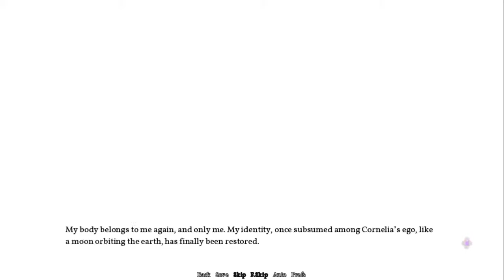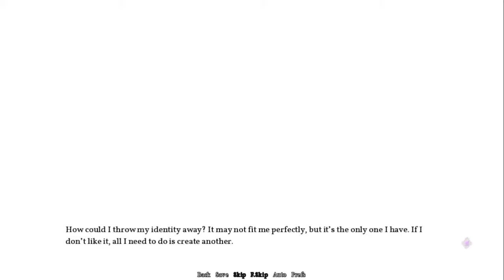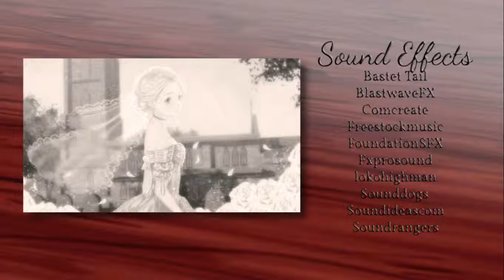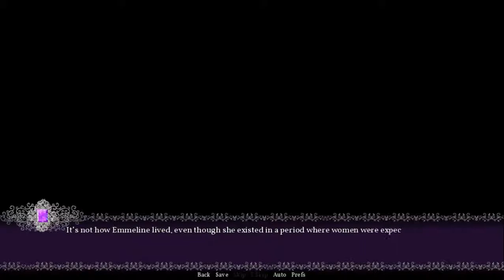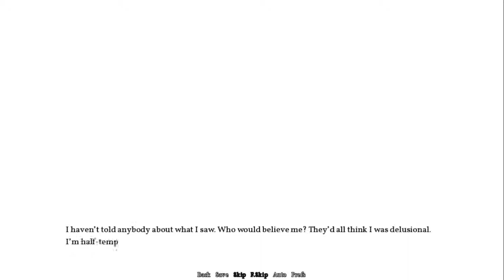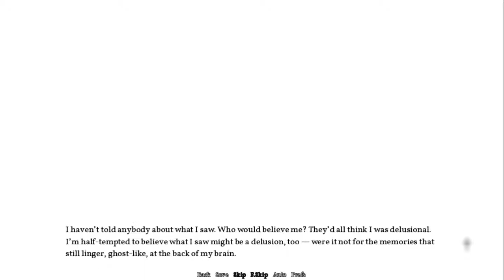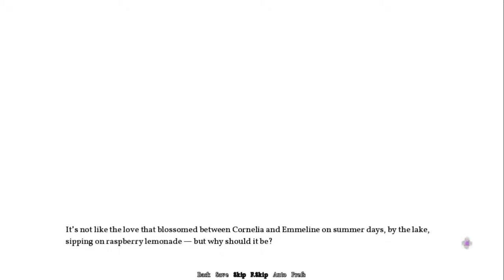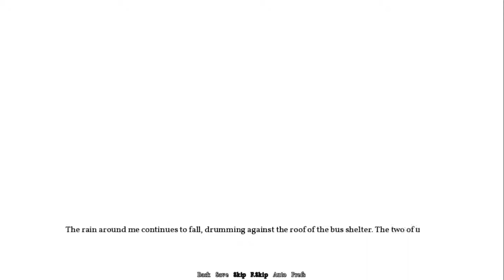The Sad Story of Emmeline Burns | Episode 7 (END)